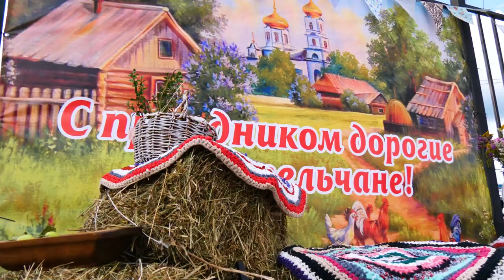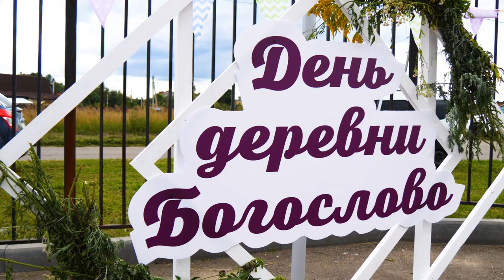Мой край, задумчивый и нежный: 20 июля жители Богослова отметили День деревни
Детская анимация, фестиваль красок, концерт – праздник получился!